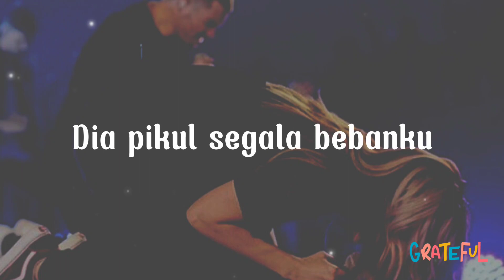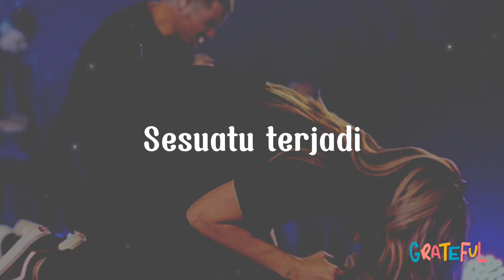Sujud Di AltarNya Lirik Cover Lagu Rohani Kristen terbaru